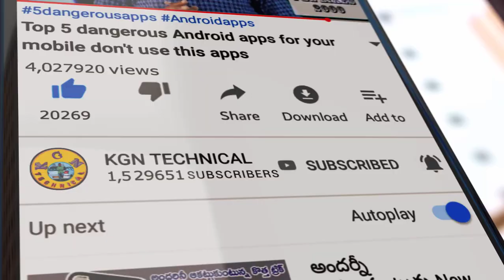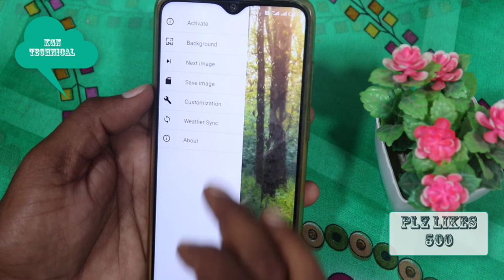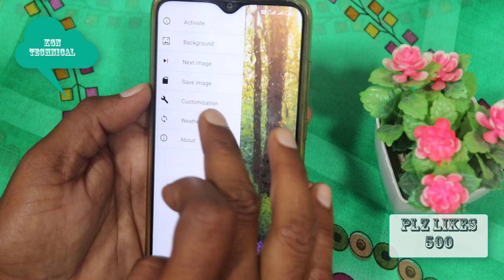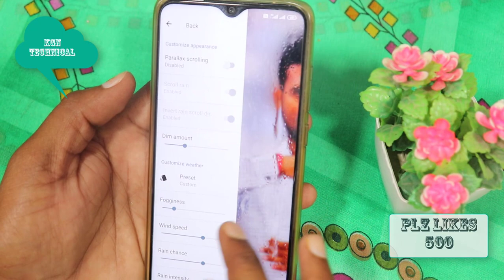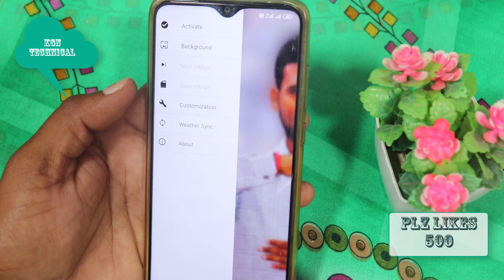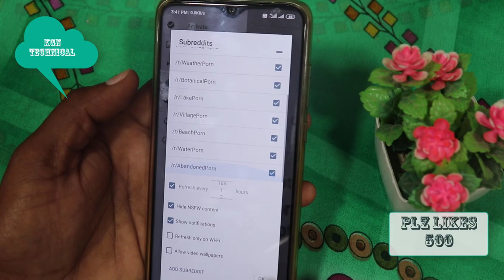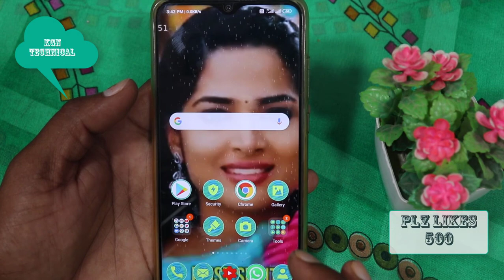మీ జీవితంలో మీకు ఇంతవరకు ఎవరూ చెప్పని మతిపోగొట్టే Android hidden trick ఇప్పుడు మీ మొబైల్ ని చూస్తే ష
మీ జీవితంలో మీకు ఇంతవరకు ఎవరూ చెప్పని మతిపోగొట్టే Android hidden trick ఇప్పుడు మీ మొబైల్ ని చూస్తే షాక్